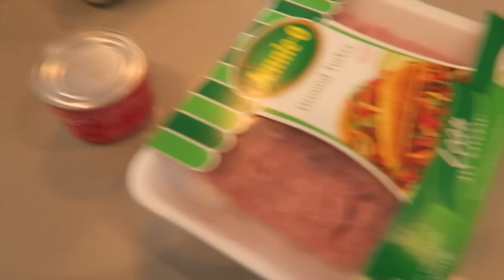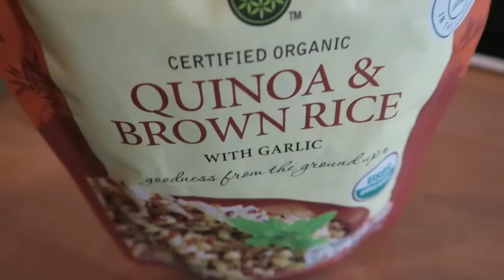VLOGUST DAY #27-DONUTS, IKEA AND COOKING! /// MICHELLE PEARSON